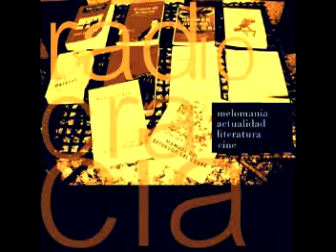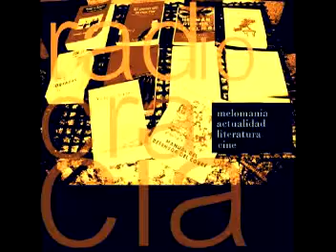RADIOCARACIA capitulo 7 edit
melomania mas actualidad mas cultura,,,,,,,,,RADIOCRACIA